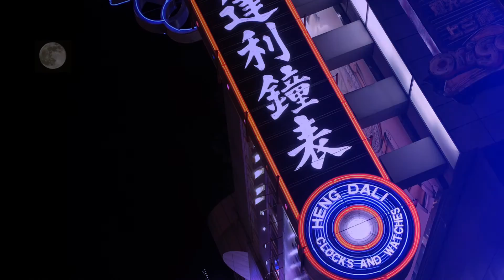Electric Moon (Album Mix)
My video takes you into a visual and futuristic world with an electronic rock reggae chill down beat.